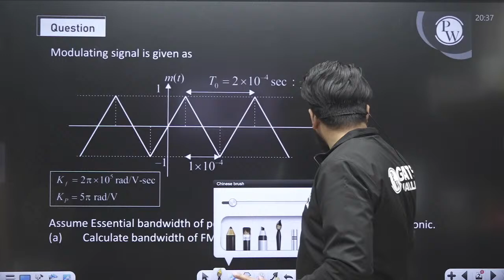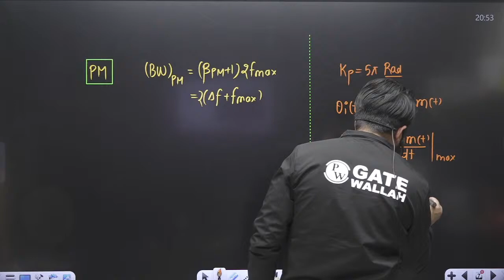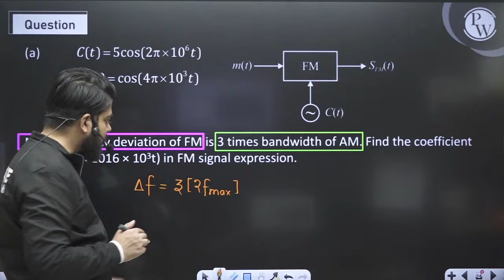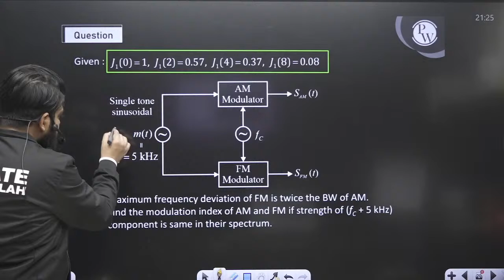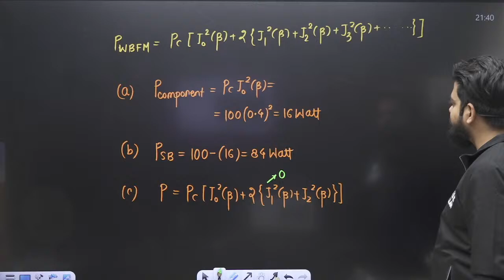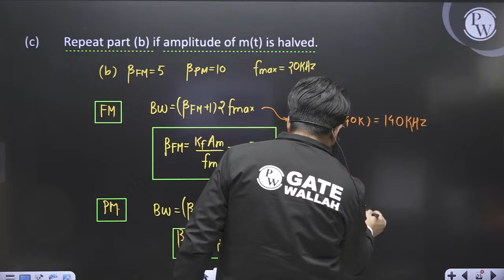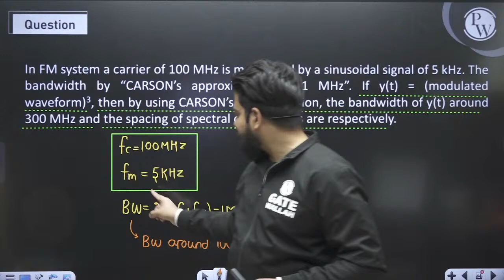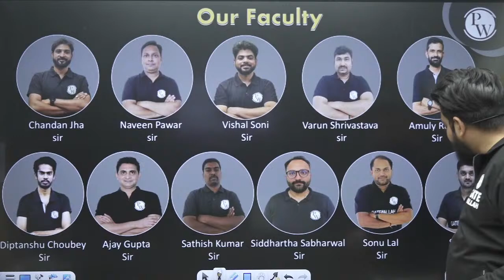Communication 05 | Angle Modulation - Episode 3 | Electronics | GATE Crash Course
Timestamps:-
00:00 Introduction to the session
00:47 Questions
1:25:06 Frequency mixers and frequency multiplier
1:32:36 Questions
1:37:50 F.M. Modulators
1:47:34 Questions